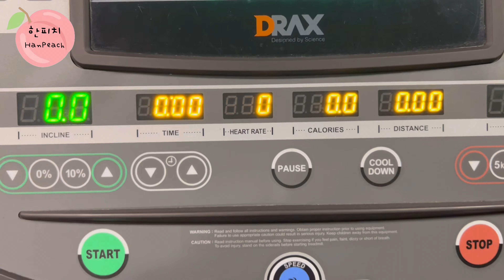제주도 1-2일 vlog🍊ㅣ김포공항ㅣ다인오세아노호텔ㅣ하갈비국수ㅣ아르떼뮤지엄ㅣ숙성도ㅣ한피치